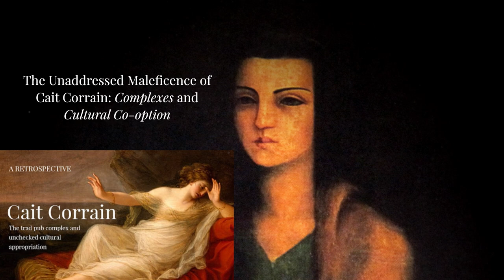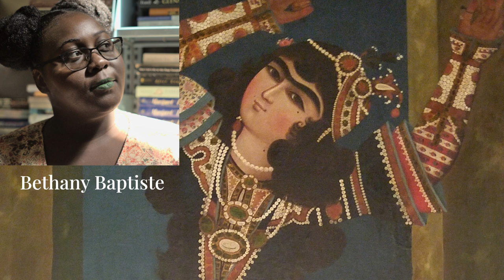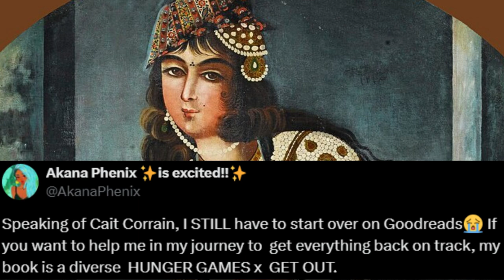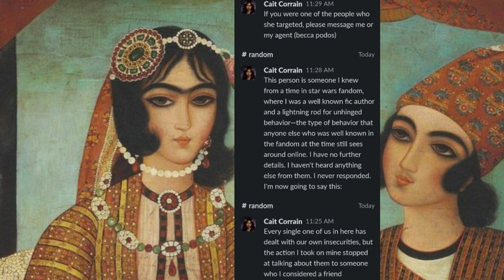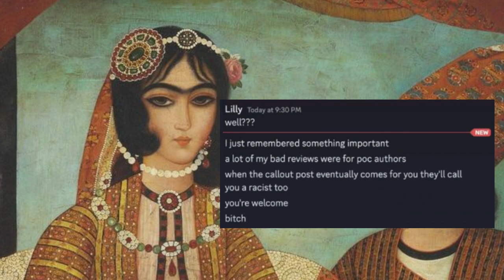Cait Corrain’s Interview Ruined My Navrūz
Captions and HD available (please watch with captions, I have no idea why my accent is doing that today).
SUPPORT SPLIT POMEGRANATE:
CHAPTERS/miz haft-sin:
Silly goofy intro— 00:00
Context (ACTUAL VIDEO START)— 00:36
Sweet germinated wheat pudding— 02:14
Greens— 04:21
Sumac— 05:34
Vinegar— 06:48
Apple— 07:46
Garlic— 10:13
Oleaster— 11:12
Coffee (Outtro + ANNOUNCEMENT)— 12:02
TARGETED AUTHORS:
Akana Phenix
R. M. Virtues
Bethany Baptiste
Kamilah Cole
Molly X. Chang
Thea Guanzon
Hana Lee
K. M. Enright
Frances White
Danielle L. Jensen
REFERENCED VIDEOS:
This is an OPINION piece based on research and information that is believed at the time of said research to be accurate. These views are subject to change at any time and are not to be held in perpetuity. Everything is ALLEGED. The creator will not be liable for any losses, injuries, or damages. Usage of intellectual property falls under fair dealing.